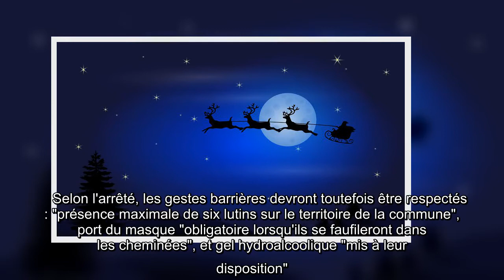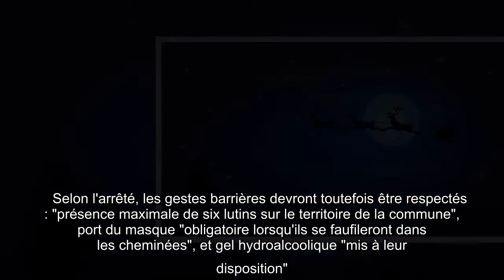Haute-Loire : un maire autorise le survol du Père Noël, la présence de lutins limitée à six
l'essentiel   Un maire de Haute-Loire a pris un arrêté municipal pour autoriser le survol de sa commune par le Père Noel. En revanche, les lutins seront limités à six par respect des règles sanitaires.    Le maire de Riotord (Haute-Loire) Guy Peyrard a pris vendredi un arrêté municipal autorisant le "survol" du Père Noël au-dessus de la commune dans la nuit du 24 au 25 décembre, mais en tenant compte des mesures sanitaires, indique la municipalité. Cet "arrêté temporaire" autorise "Monsieur le Père Noël à survoler et à se poser dans la commune de Riotord pour y déposer ses cadeaux au pied des sapins riotordois à partir du 24 décembre 12h00 jusqu'au 25 décembre 12h00".    Selon l'arrêté, les gestes barrières devront toutefois être respectés : "présence maximale de six lutins sur le territoire de la commune", port du masque "obligatoire lorsqu'ils se faufileront dans les cheminées", et gel hydroalcoolique "mis à leur disposition". Le texte interdit en revanche "la présence du Grinch et d ...